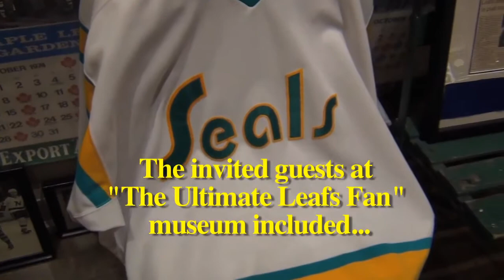"California Golden Seals Story" - player reunion for Toronto screening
In June 2017, a number of former California Seals NHL players got together at the Ultimate Leafs Fan Museum in Toronto for a screening of  my documentary film: "The California Golden Seals Story" documentary. (Now on iTunes)